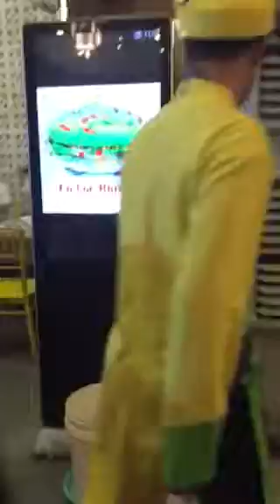Lang nuong nam bo Sai Gon 2018